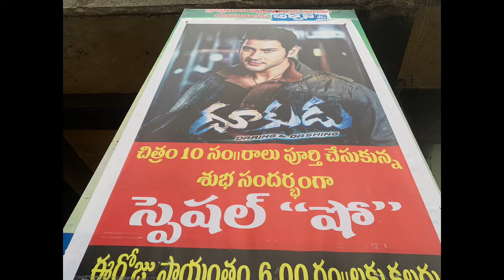Dookudu Movie 10 Years Celebrations @ Archana Theater || Proddatur || CSC Explorers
Watch Dookudu Movie 10 Years Celebrations @ Archana Theater || Proddatur || CSC Explorers